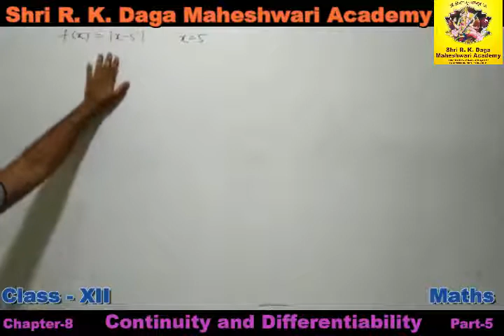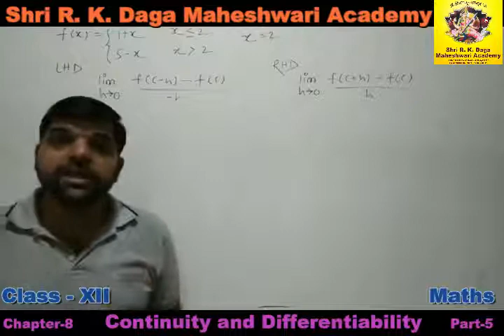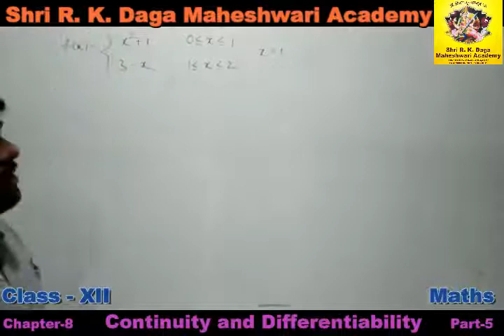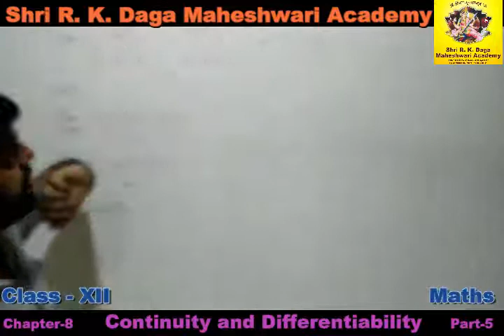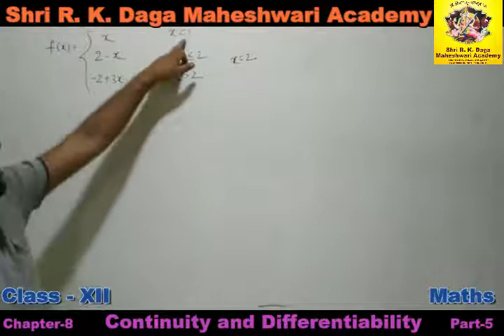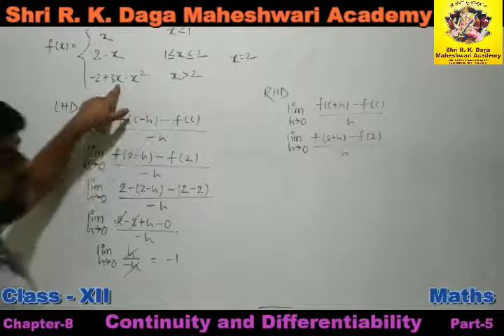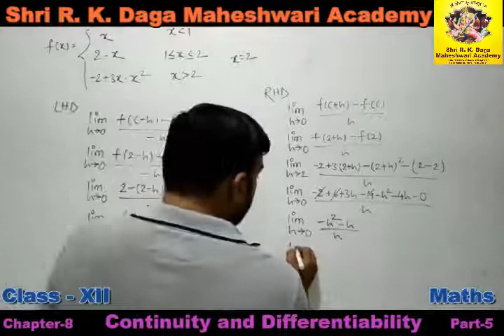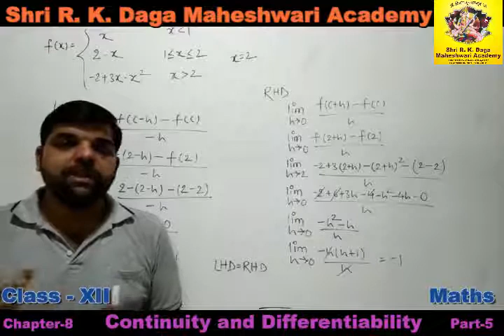Class 12 Maths Ch 8-Continuity And Differentiability Part-5